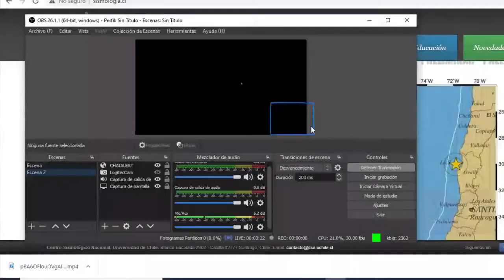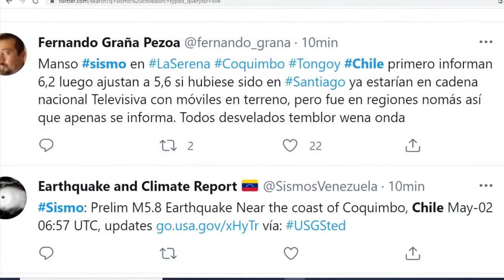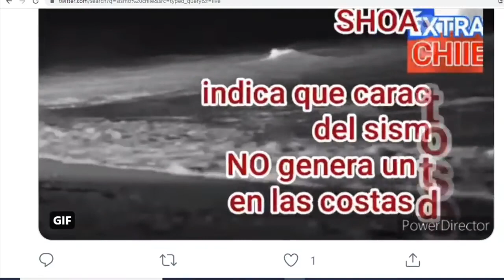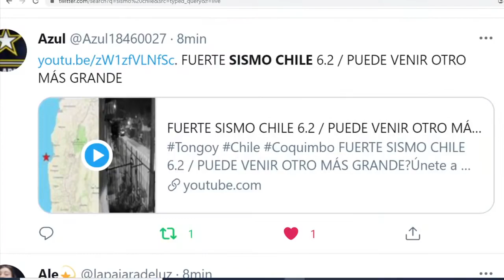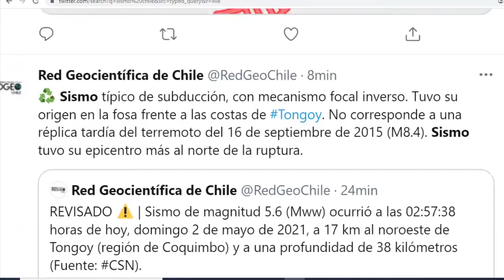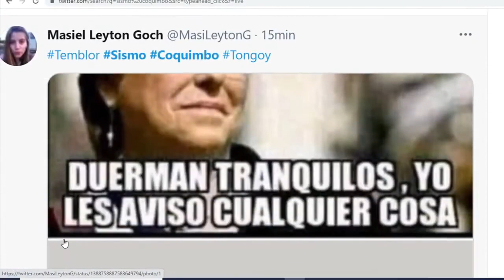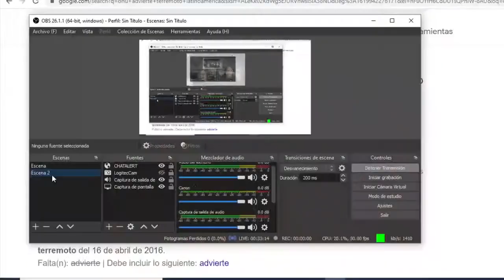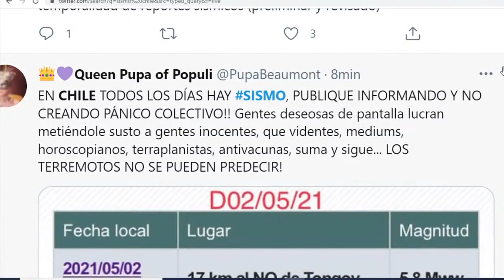FUERTE SISMO CHILE 6 2 ¿ PUEDE VENIR OTRO MÁS GRANDE?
Tongoy Chile Coquimbo FUERTE SISMO CHILE 6.2 / PUEDE VENIR OTRO MÁS GRANDE?